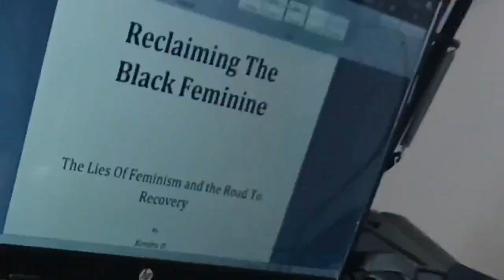This Is How Black Women Became The New Men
If you lead a masculine life shouldn't you expect a masculine outcome?  Black women have spent several generations teaching their girls to live life like a man, but it contradicts her biology.  Let's talk about the effects of living this way when you're not built for it.

I want ladies to benefit from my channel in 5 distinctive ways:
1. Understand feminism and the gynocracy
2. Raise your level of awareness and consciousness
3. Utilize the 10 Life Values and other proven methods
4. Completely understand your female nature & nurture
5. Master your femininity to fulfill your supporting role